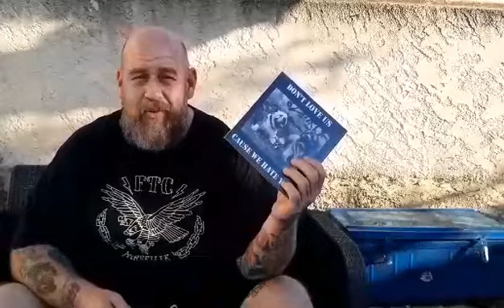TellMeWhy La parole à FRED le chanteur d'UNFIT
Fred chanteur d'UNFIT hxC de MARSEILLE. Une complicité s'est installé depuis plus de 16 ans avec le groupe et la TAF. Il y a 12 ans, THE EXPLOITED au Rockstore, et même SICK OF IT ALL il y a 10 ans !

En 2008 un 45 Tours est sorti sur Be Fast!!!

Une belle rencontre, une histoire d'amitié. Merci à Fred et les Unfit pour leur soutien et ce message !

Bienvenue sur la chaîne Youtube de la TAF !

Créé en 1996, la TAF est une association de loi 1901 située à Montpellier. Elle se donne pour mission la diffusion des musiques Rock sous toutes leurs formes (Rock n' roll, Punk, Garage, Metal, Psychobilly, Rockabilly...). Pour cela, elle s'appuie notamment sur la Secret Place, sa salle de concert, qui lui permet de développer différentes activités :

►  La production de concerts à la Secret Place
►  La gestion de locaux de répétition
►  Les 2 studios d'enregistrement : TAF Records et LAS VEDAS
►  Le label de musique Be FAST !!!